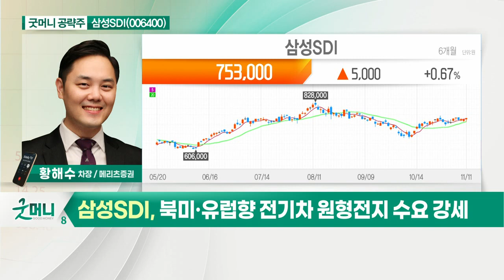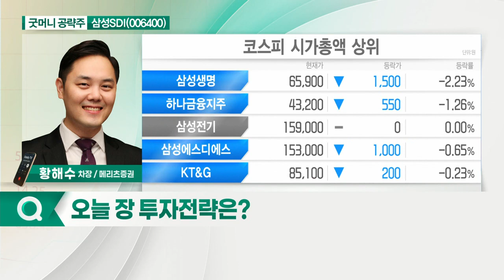삼성SDI(006400)... CAPA 증가에 따른 EV 배터리 고성장_굿머니 공략주 (20211112)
삼성SDI(006400)
- CAPA 증가에 따른 EV 배터리 고성장
- 북미·유럽향 전기차 원형전지 수요 강세
- 큰 폭의 매출 성장 예상